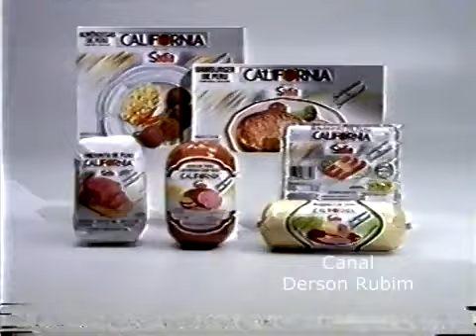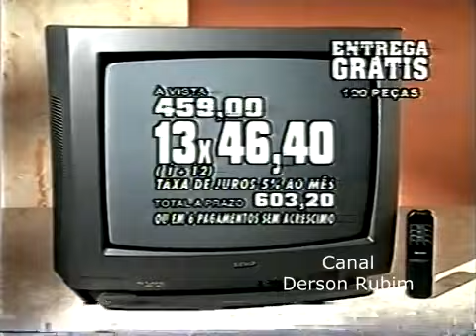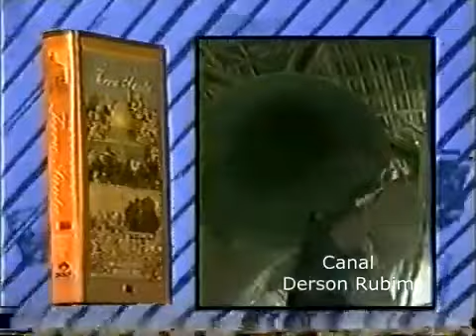Intervalo Xica da Silva TV Manchete 1997